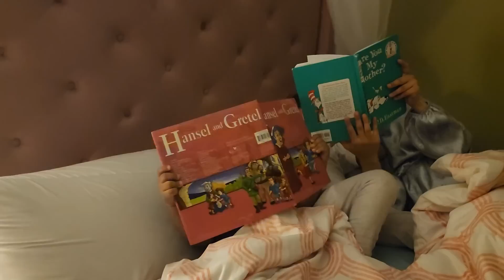আমাদের সবার কলিজার টুকরা ফালাকের চার বছরের জন্মদিনটা মায়ের ছোট্ট প্রয়াসে অনেক সুন্দর হয়ে গেল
✅️Birthday Decorations

✅️Unicorn Dress

✅️Cake stand

✅️Backdrop stand

✅️Juice Dispenser